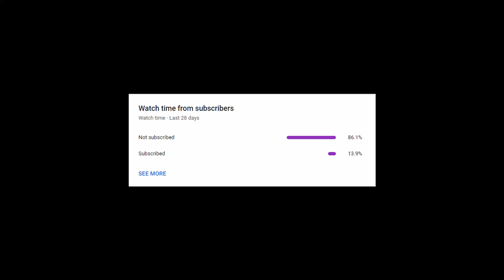This Element Move Is PRETTY GOOD...😄 | Shindo LIfe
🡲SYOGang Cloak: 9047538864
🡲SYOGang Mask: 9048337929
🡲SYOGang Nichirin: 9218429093